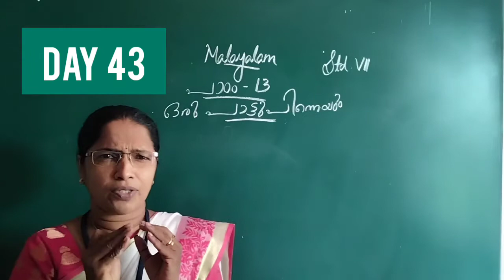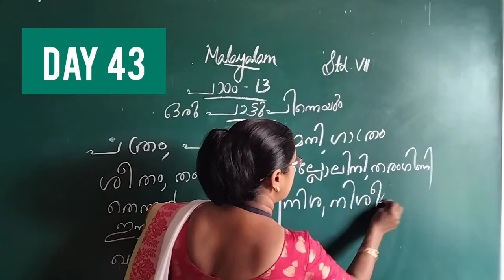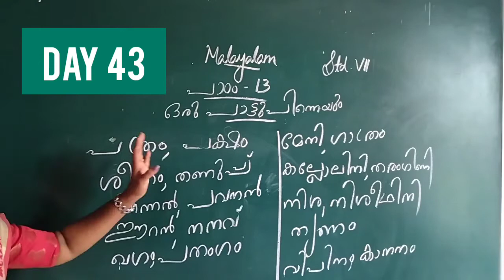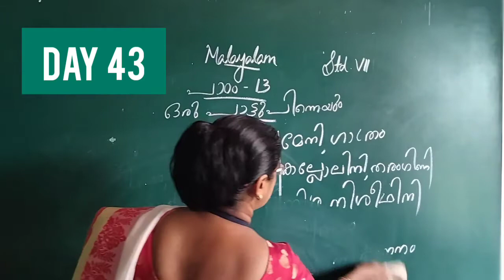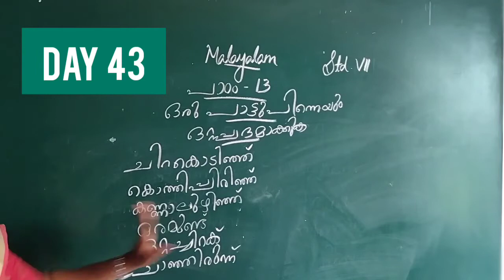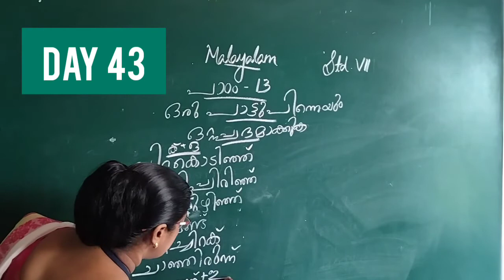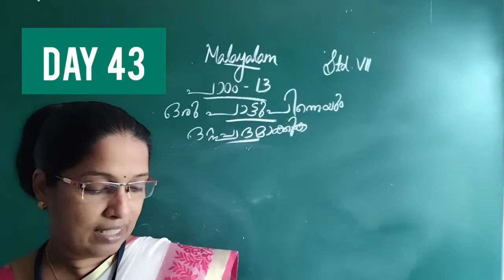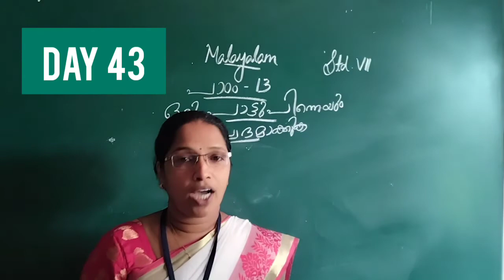DAY 43 MALAYALAM CLASS 7